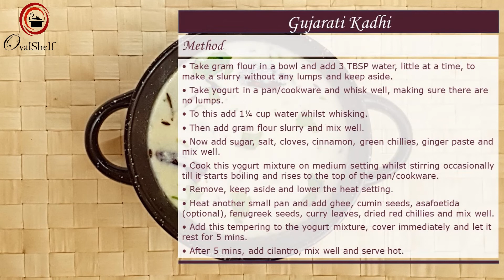Gujarati Kadhi Recipe | How to make Kadi | Dahi Kadhi | Yogurt Recipe | OvalShelf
This sweet and tangy Indian Yogurt soup is quick and really easy to make and taste absolutely delicious. Perfect with steamed rice, this Gujarati Kadhi recipe uses aromatic spices, ginger, green and dried red chillies for flavour and gram flour/besan to thicken the Kadi. Learn how to make flawless Kadhi each time that does not curdle on heating in this quick video with step-by-step guidelines and perfect measurements.

🛑 For the detailed recipe, tips & tricks, recipe card, and step by step instructions with photos

👉 Chapters:
00:22 - Ingredients
00:32 - Making Gram Flour / Besan Slurry
00:56 - Mixing the Ingredients
02:21 - Cooking the Kadhi
03:00 - Tempering
04:26 - Method

★★★ Gujarati Kadhi ★★★

➤ Serves: 6-8; Makes around 3½ cups Kadhi

➤ Ingredients:
• 4 TBSP - Gram Flour (Besan)
• 1¼ cup + 3 TBSP - Water
• 2 cups - Yogurt (Dahi/Curd)
• 1½ tsp - Sugar (or to taste)
• 1½ tsp - Salt (or to taste)
• 8 - Cloves (Laung)
• 6 x 1 inch - Cinnamon (Dalchini)
• 1 - Green Chilli - chopped (or to taste)
• 1½ TBSP - Ginger Paste
• 1 TBSP - Clarified Butter (Ghee)
• ½ tsp - Cumin seeds (Jeera)
• 1 Pinch - Asafoetida (Hing) - Optional
• ½ tsp - Fenugreek Seeds (Methi Dana)
• 8-10 - Curry Leaves (Kadi Patta)
• 2 - Dried Red Chillies - broken (or to taste)
• ¼ cup - Cilantro (Coriander) - chopped

1 cup = 250ml, 1 TBSP = 15ml, 1 tsp = 5ml